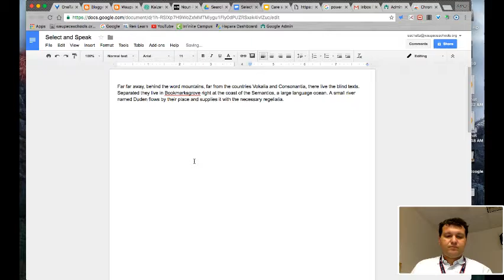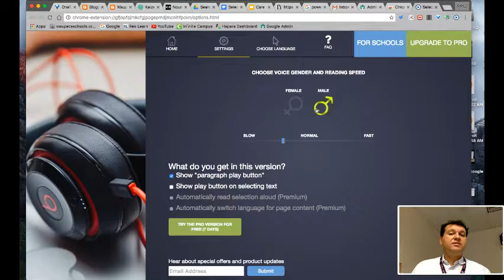Select and Speak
A quick 'how to' with the Select & Speak add on for Chrome.